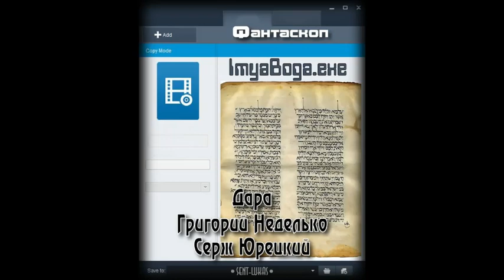Григорий Неделько, Дара, Серж Юрецкий - ImyaBoga exe (рассказ: фантастика, юмор), чит. Олег Шубин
[Фантастика, рассказ, юмор, приключения, соавторство, триллер, ирония, научная фантастика, фэнтези, городское фэнтези, мистика.]
Про имя бога кто только не писал. Но ведь этот человек — программист, кстати, — действительно узнал древнюю тайну и внёс в компьютерную программу. Что, не слышали такой истории? Ну как же! Об этом же все СМИ и интернеты гремели!.. Ой, верно. Забыл. Ладно, в общем, слушайте...